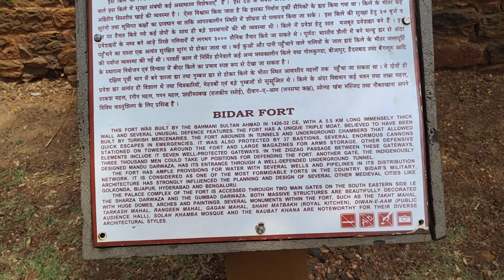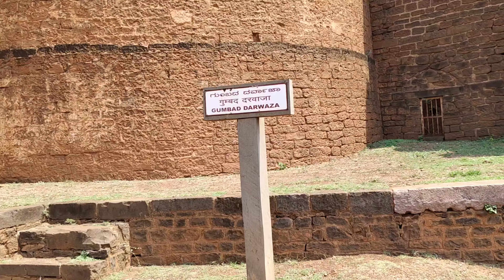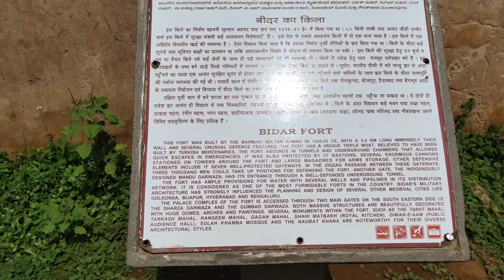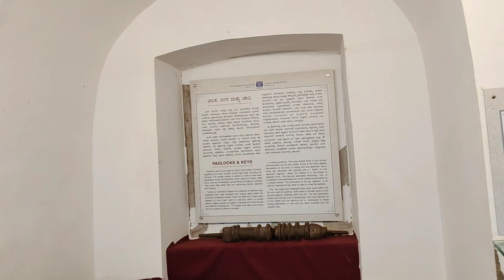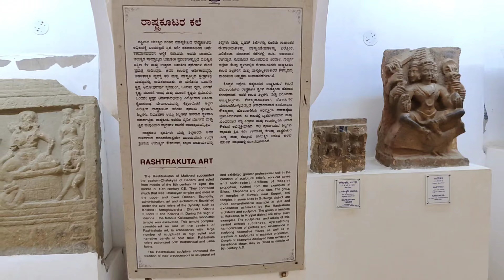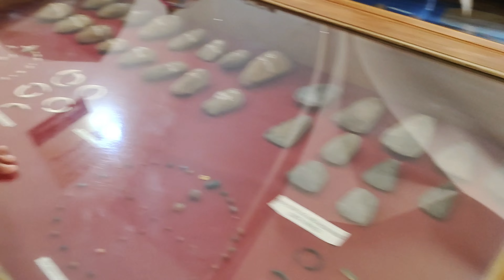2024 Bidar Fort Trek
2024 Bidar Fort Trek